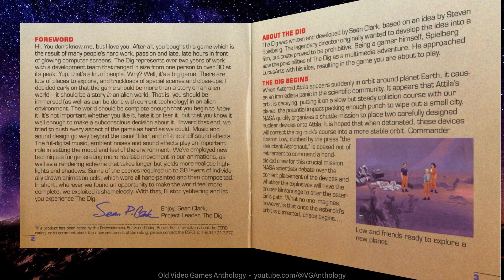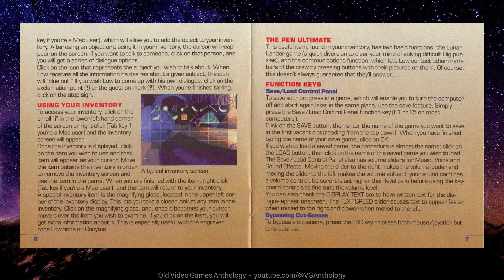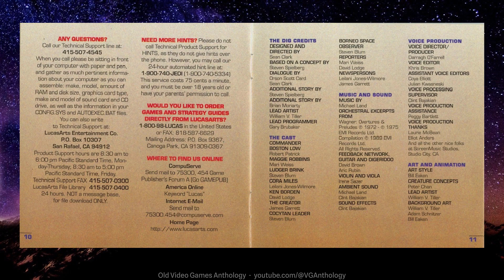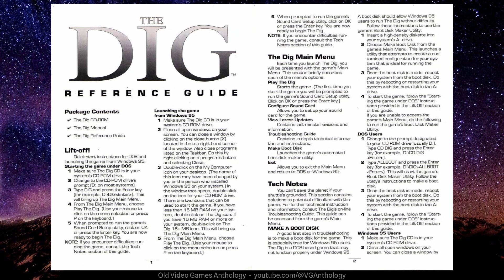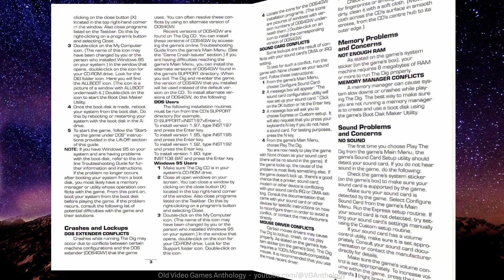📓 THE DIG – Game Manual & Reference Card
Game Release: 1 November 1995.
Developer: LucasArts.
Publisher: LucasArts.
Director: Sean Clark.
Writers: Steven Spielberg(original concept), Sean Clark(concept), Orson Scott Card(dialogue). Composer: Michael Land.
Category: Adventure.
Platform: MS-DOS, Mac OS, Windows 95.
Genre: Single-player, Point-and-click adventure game.
Distribution: CD-ROM.

► Alan Dean Foster wrote this novel based on the game THE DIG. This novel is not completely consistent with the game but it is interesting in that it presents the point of view of the indigenous civilizational race, something not seen in the game. The novel also provides some background detail (such as the reaction on Earth after the discovery of Attila), in addition to filling several plot holes and mysteries that can not be explained in the game.

► The music (composed by Michael Land) consisted of Land's original score performed on a Kurzweil K2000 synthesizer, enriched by hundreds of short chord samples from the works of Wagner. With its ambient, dynamic flow, the music fit well with LucasArts' iMUSE concept as well as the game's scenery. Land cited the music he personally composed for The Dig as the type closest to his own individual style. The Dig was also the first Lucas game to have its soundtrack also sold separately as an audio CD, adapted as a linear continuity of finite pieces. The CD was released in small numbers, however, and this rarity lead a lot of gamers to desperately look for it.

► The title 'Dig' refers to the whole process of investigation and exploration of the planet, in order to make the alien machines work again and discover what happened to the lost civilization. The main theme is xeno-archeology. The story's emphasis is on the stranded trio's interaction (and occasional conflict) as they spread out to explore the desolate world, each in their own way: the commanding Low determined to find the way to go home, the intelligent and stubborn linguist Maggie Robbins studying the dead civilization, and the geologist Ludger Brink, who seems to be sliding into a state of hostile obsession. The Dig was originally conceived by Spielberg as an episode of Amazing Stories (and later as a film), but was concluded to be prohibitively expensive. During the game's release, the director did not deny the possibility of making it into a movie. However, over a decade later, no progress has been made on a film version of the story. An impressive list of people worked on the game: The project leader was LucasArts grand Sean Clark, Industrial Light and Magic created some of the CG imagery, it is based on a story idea by Steven Spielberg and has writing credits for Spielberg, author Orson Scott Card (who wrote the dialogue), and the well-known interactive fiction author Brian Moriarty. Released as CD-ROM only and was sold for PC and Macintosh computers. It contains a full voice-over soundtrack and a digital orchestral score. For the most part, the game's graphics are hand-drawn and sparsely animated, with a mixture of pre-rendered 3D and hand-drawn animation clips also presented in certain parts of the game.

⚡ “THE DIG” is a graphical adventure game developed by LucasArts. It is famous for its connection to Steven Spielberg, and notorious for its prolonged production, that had the game bordering on vaporware. It is the most serious LucasArts adventure game, containing no slapstick, and relatively little subtle humor, an element found abundantly in all other LucasArts adventure titles. It is also the only one to perfectly fit into the science fiction genre.

► The Dig starts with a radio telescope in Borneo picking up an unidentified object directly heading towards Earth. It is a giant asteroid that could cause catastrophic damage upon impact. A team of five is tasked with the mission of taking the Space Shuttle Atlantis to the asteroid, (Attila) after Attila the Hun, and plant nuclear explosives on its surface to cause it to divert to a stable orbit around the Earth.

► The 5 members of this crew are:
- Boston Low - voiced by Robert Patrick, the protagonist: Retired astronaut and survival expert.
- Dr. Ludger Brink - voiced by Steven Blum: Archaeologist and geologist.
- Maggie Robbins (voiced by Mari Weiss): Reporter and fluent linguistics expert.
- Ken Borden - voiced by David Lodge: Expert shuttle pilot.
- Cora Miles - voiced by Leilani Jones: NASA technician and political candidate.

► Template: Spoiler After setting off the explosives and successfully causing the asteroid to enter an orbit, Low, Brink and Robbins explore the asteroid to find out that it is hollow. After further exploration by the crew, it turns into a starship in the shape of a shining dodecahedron, transporting the three to a distant planet of unknown position. The crew starts to explore the deserted planet (now named Cocytus), their main priority being to find a way back home.